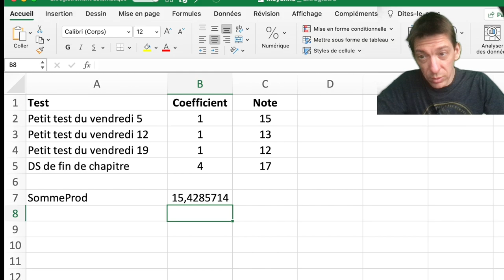Calcul de moyenne pondérée dans Excel